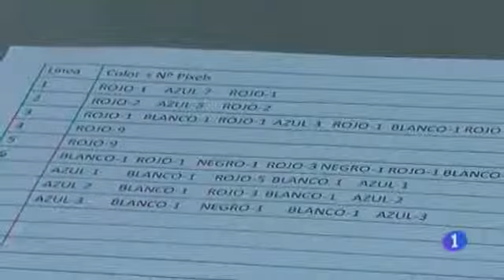Una ingenieria en cada cole en TVE1 Noticias Aragón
Noticia en TVE1 Noticias Aragón el 8 de marzo de 2017 sobre la iniciativa "Una Ingeniera en cada cole" con la que colabora la Asociación RetroAcción aportando nuestro juego Píxel a Píxel.